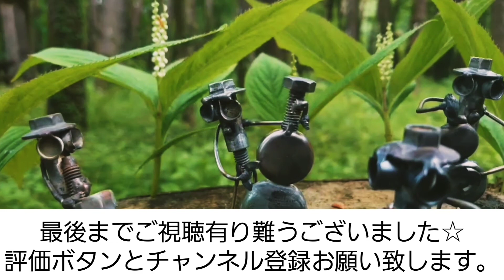野菜農家への道#86「サラリーマンから農家へ退職から現在の事」過去動画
畑を借りるまでの最新動画は今のところこちらからしか見れません。宜しくお願いします。

新規就農したい方
松本自然農園の松本先生の動画はこちら

松本先生の事に触れた動画

☆ベジタロウInstagram
(ユーザーネーム: @vegetaroo2023)